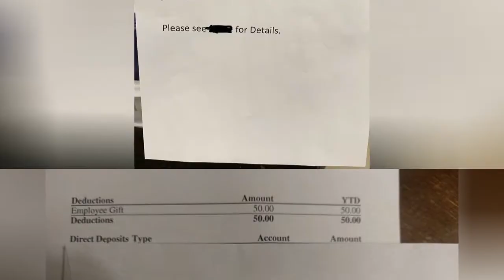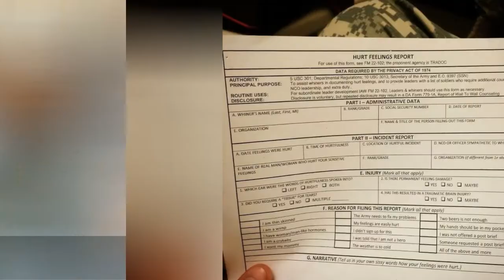30 Jerk Bosses Shamed For Their Nasty Behavior 😂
They say theres no I in team. But some people are selfish, shortsighted, and seem keen to ruin everyones day for their own pleasure or gain. Naturally, we call these people jerks. While unpleasant to deal with, your average, run-of-the-mill jerk isnt usually someone to fear. Not so if theyre your boss.Good bosses are a godsend, but bad bosses make you pray for divine intervention. Even worse than merely incompetent managers are bosses who love being jerks. Jerk bosses are by far the crme de la crme of all possible types of the species known as jerks.Bored Panda made this list of the greatest examples of bosses acting like jerks, so you can feel a bit happier about working at your current job, in comparison. So go make yourself some popcorn, grab yourself a drink, and scroll down. Upvote your fave jerk boss stories and let us know if something similar has ever happened to you! Be sure to take a look at Bored Pandas other stories about jerk bosses, regular everyday jerks, and the vast differences between leaders and bosses.
0:00 - Intro
0:00:12 - After Receiving A $50 Gift Card For Walmart As A Christmas Gift From My Boss, I Was Happy Until I Saw That It Had Been Deducted From My Paycheck
0:00:21 - Shift Manager At My Work Was Just Diagnosed With Colon Cancer, Our Store Manager Put This Sign Out A Week Later
0:00:30 - My Boss Installed An IP Camera At The Store To Spy On Us When He's Away. I Retaliated With This Rig
0:00:39 - Quit My Job Yesterday Because I Was Tired Of The Unprofessional Environment - Got This Text From My Supervisor Today
0:00:48 - Leave Work For One Day And My Boss Replaced My Large Monitor That I Use To Make Prototype Models And Engravings On Products With This Tiny One
0:00:57 - Came To Work To Find That My Boss Threw Away Everyones Desks And Replaced Them With Dressers, A Sheet Of Glass, And Saddle Chairs
0:01:06 - My Boss Thought It Would Be A Good Idea To Play Drag Racing. On His iPad. While Driving A Truck. On The Highway
0:01:15 - My Christmas Gift From My Boss. Fortune 500 Company. No Christmas Bonus, Post It Notes, 2 Pieces Of Chocolate, Pen, Jeans One Day
0:01:24 - The Temperature My Boss Keeps The Office At
0:01:33 - Complained To My Boss And Received This Minutes Later
0:01:42 - The Six Pack Of Macarons Cost More Than Six Individual Ones. \"You Weren't Supposed To Notice\" Is What The Manager Working Told Me
0:01:51 - My Boss Said \"No\" Too Many Times. He Forced My Hand. I Quit! Now While He's Miserable. My Feet Are In The Sand. F Him